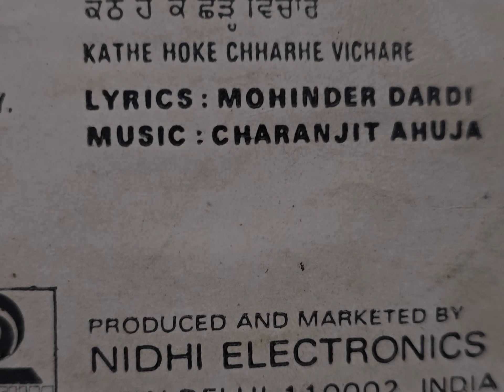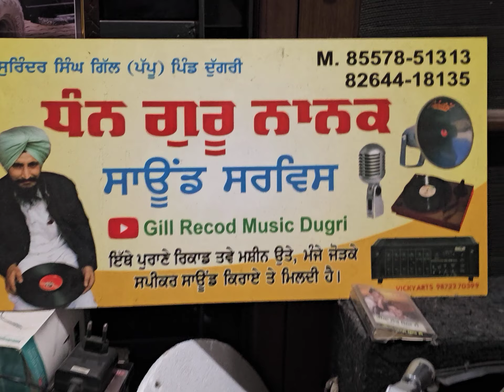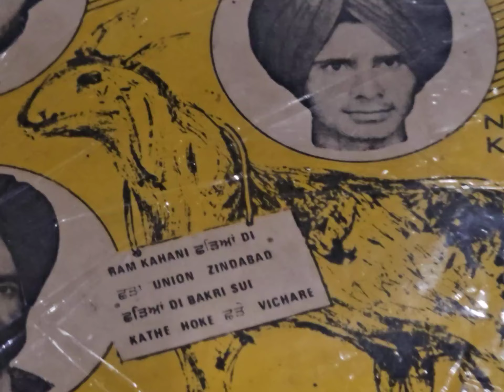ਛੱੜਿਆ ਦੀ ਸੂਈ ਬੱਕਰੀ,ਜਗਾ ਕੈਥ ਨਿਰਮਲ ਕਾਤਿਲ ਗੁਰਮੇਲ ਸਿੰਘ ਕੋਮਲ1979 ਲੇਖਕ ਮਹਿੰਦਰ ਸਿੰਘ ਦਰਦੀ ਸੰਗੀਤ ਚਰਨਜੀਤ ਅਹੂਜਾ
JANGA KANTH NIRMAL KATIL GURMAIL SINGH KOMAL,CHADYAN DE SOOI BAKRI 1979 MUSIC CHARNJIT AHUJA